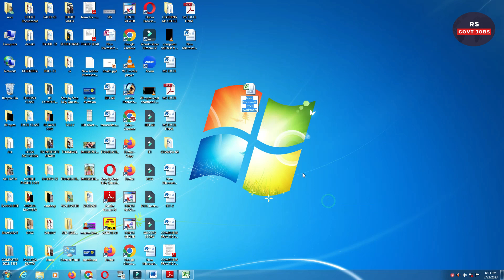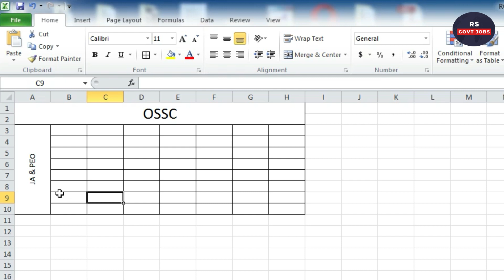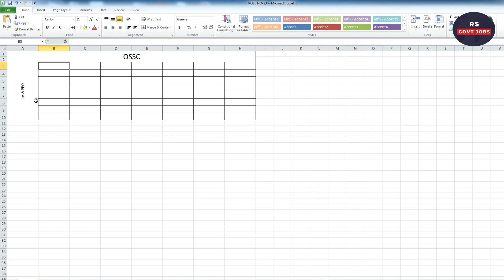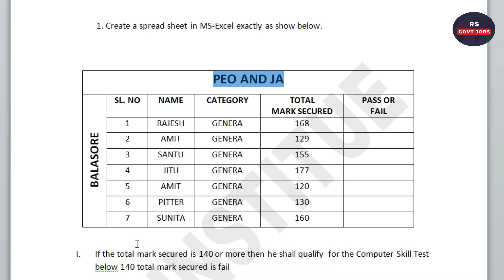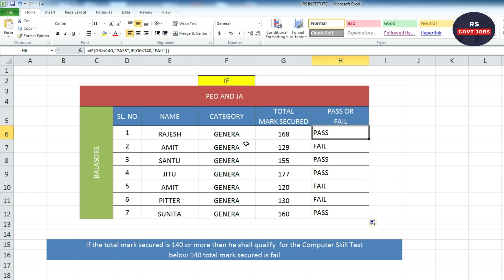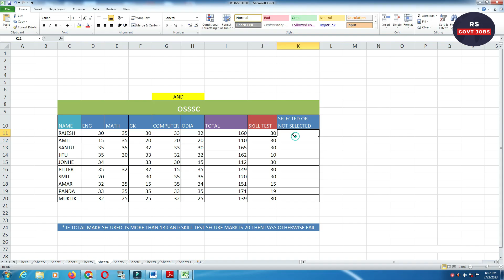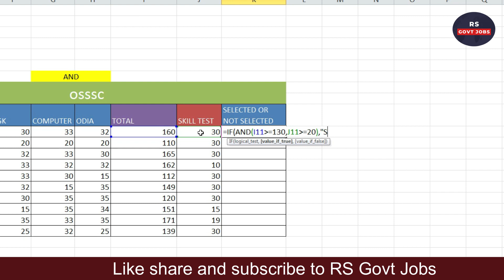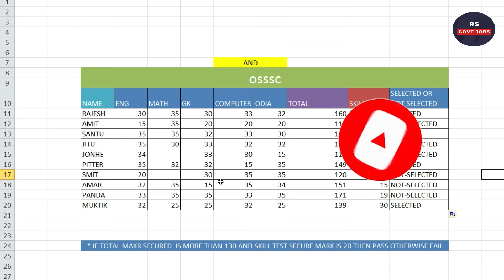ms excel computer skill test | osssc computer skill test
OSSSC PEO JA Skill Test | osssc computer skill test for PEO JA

Odisha job
upsc